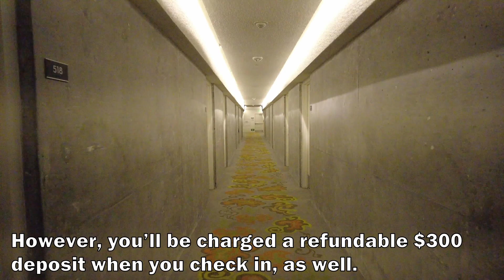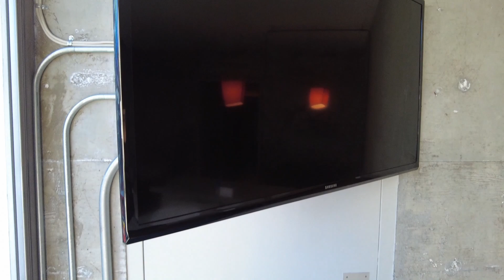The LINE LA Hotel Tour (Koreatown, Los Angeles)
I stayed at the LINE LA located in Koreatown, Los Angeles. Here is a tour of the hotel, as well as my review. Please enjoy the video! (Filmed in March 2023.)

Timeline:
0:00 Highlights
0:52 Hotel lobby and café
2:13 Restaurant and pool
3:38 Cost and hallway
4:10 Room tour
7:20 Gym
7:36 Conclusion

Welcome to the LINE LA. With its central location, you can go anywhere from here—not that you’ll need to leave. This is LA’s 24-hour neighborhood, where you can find karaoke and tacos at 2 a.m. Wherever you’re headed, the night’s always young in K-town.